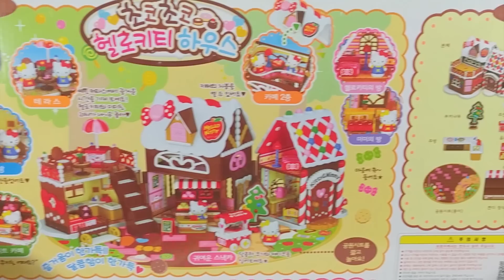키티 여행 1-헬로 키티 초코 과자 집에 갔어요~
토이몽 구독하시구 즐거운 시간 보내세요 ♡